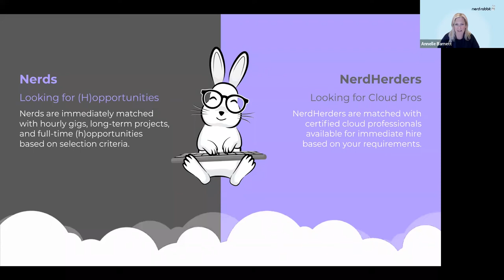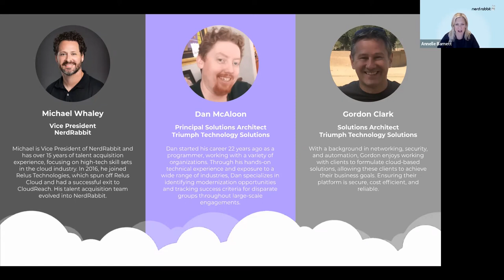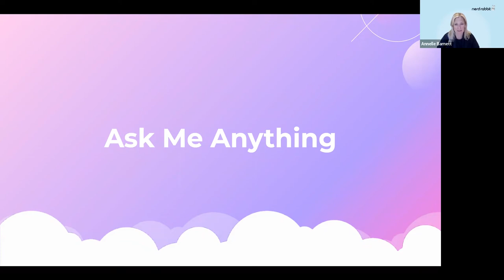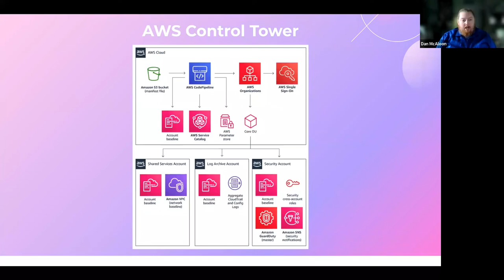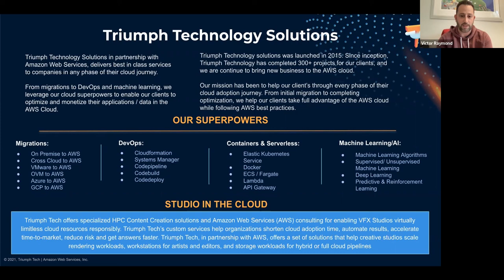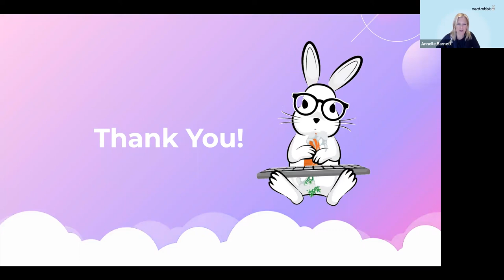Ask Me Anything Webinar: Control Tower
Join us for an informative Ask Me Anything session where Gordon Clark, Solutions Architect, and Dan McAloon, Principal Solutions Architect, with Triumph Technology Solutions, answer questions on how to use AWS Control Tower to simplify your cloud setup and governance, providing an accelerated pathway to cloud transformation.